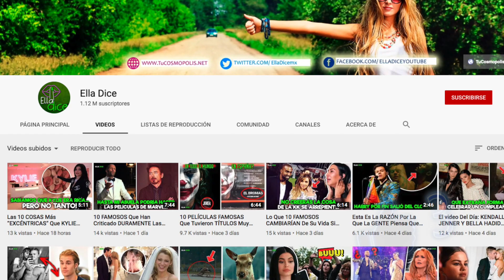MILEY CYRUS Y CODY SIMPSON Acaban De Publicar La Foto Más “IRREVERENTE” De Su HISTORIA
Ya somos más de 1,100,000 almas suscritas y unidas en ELLA DICE  1,090,422